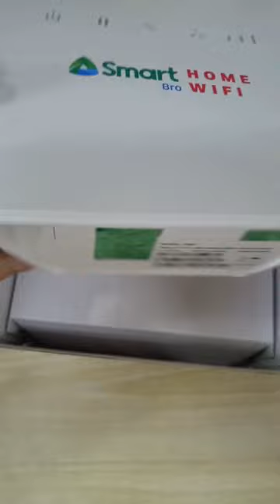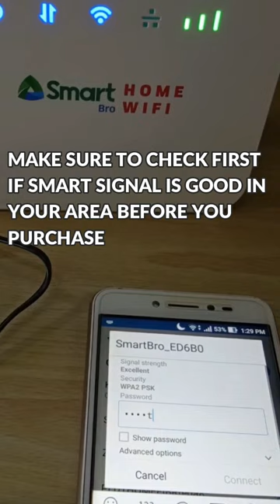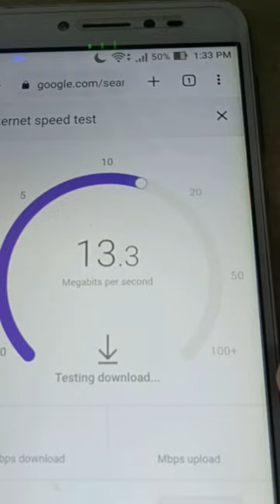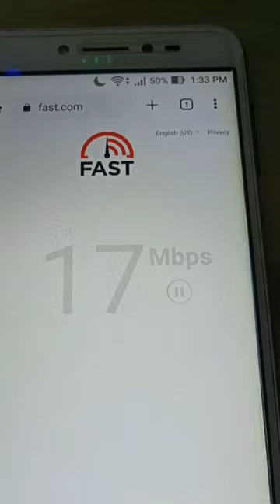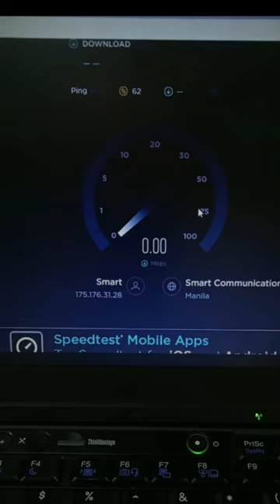SMART BRO PREPAID HOME WIFI R021 UNBOXING AND REVIEW